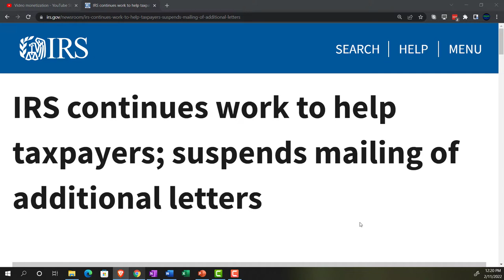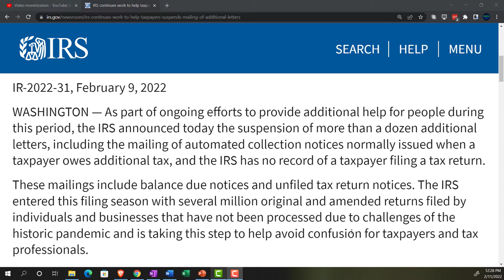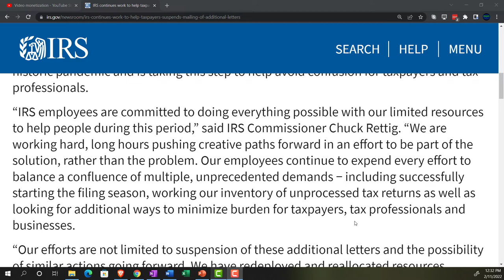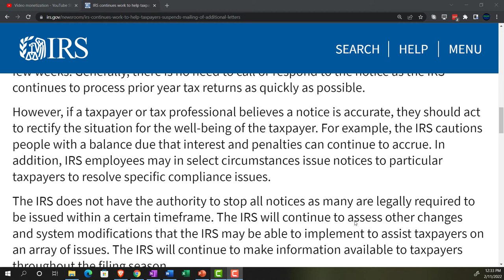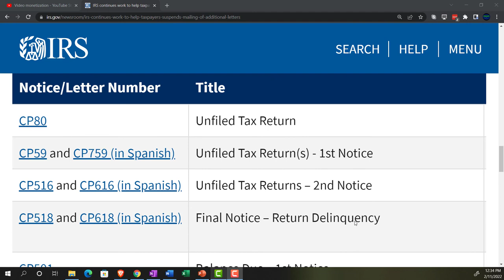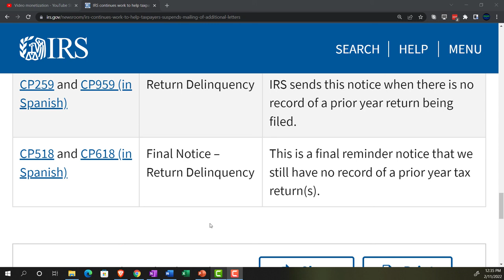IRS continues work to help taxpayers; suspends mailing of additional letters 98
IRS continues work to help taxpayers; suspends mailing of additional letters
As part of ongoing efforts to provide additional help for people during this period, the IRS announced today the suspension of more than a dozen additional letters, including the mailing of automated collection notices normally issued when a taxpayer owes additional tax, and the IRS has no record of a taxpayer filing a tax return.

These mailings include balance due notices and unfiled tax return notices. The IRS entered this filing season with several million original and amended returns filed by individuals and businesses that have not been processed due to challenges of the historic pandemic and is taking this step to help avoid confusion for taxpayers and tax professionals.

“IRS employees are committed to doing everything possible with our limited resources to help people during this period,” said IRS Commissioner Chuck Rettig. “We are working hard, long hours pushing creative paths forward in an effort to be part of the solution, rather than the problem. Our employees continue to expend every effort to balance a confluence of multiple, unprecedented demands − including successfully starting the filing season, working our inventory of unprocessed tax returns as well as looking for additional ways to minimize burden for taxpayers, tax professionals and businesses.

“Our efforts are not limited to suspension of these additional letters and the possibility of similar actions going forward. We have redeployed and reallocated resources throughout the IRS and have implemented innovative strategies in an ongoing effort to provide a meaningful reduction in our inventories,” Rettig said.

These automatic notices have been temporarily stopped until the backlog is worked through. The IRS will continue to assess the inventory of prior year returns to determine the appropriate time to resume the notices.

Some taxpayers and tax professionals may still receive these notices during the next few weeks. Generally, there is no need to call or respond to the notice as the IRS continues to process prior year tax returns as quickly as possible.

However, if a taxpayer or tax professional believes a notice is accurate, they should act to rectify the situation for the well-being of the taxpayer. For example, the IRS cautions people with a balance due that interest and penalties can continue to accrue. In addition, IRS employees may in select circumstances issue notices to particular taxpayers to resolve specific compliance issues.

The IRS does not have the authority to stop all notices as many are legally required to be issued within a certain timeframe. The IRS will continue to assess other changes and system modifications that the IRS may be able to implement to assist taxpayers on an array of issues. The IRS will continue to make information available to taxpayers throughout the filing season.

The IRS encourages those who have a filing requirement and have yet to file a prior year tax return or to pay any tax due to promptly do so as interest and penalties will continue to accrue. Visit IRS.gov for payment options.

The suspended notices include:
Individual Taxpayer Notices